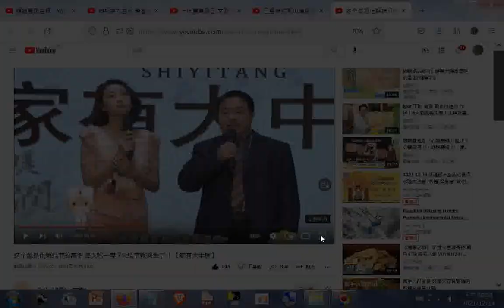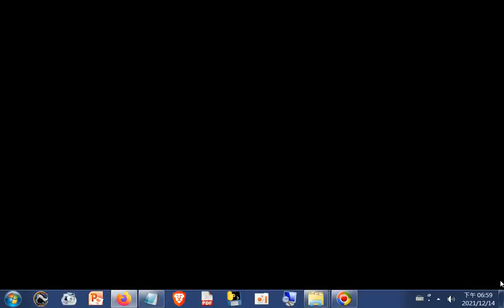痰濕體質的形成與飲食甜食、海鮮、肉類、熬夜、衰老都有關病從口入多吃奶油蛋糕最容易造成痰濕體質，因為奶油脂肪很多不易消化有礙脾胃功能，又提到吃肉類也會造成痰濕體質 尤其是肥肉筆者附錄避免缺蛋白質可用純杏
痰濕體質的形成與飲食(甜食、海鮮、肉類)、熬夜、衰老都有關(病從口入)(多吃奶油蛋糕最容易造成痰濕體質，因為奶油脂肪很多不易消化有礙脾胃功能，又提到吃肉類也會造成痰濕體質)(吃大魚大肉，尤其是動物的肉類也是最容易產生痰濕的)(尤其是肥肉)(筆者附錄避免缺蛋白質可用純杏仁粉作替代食品，一湯匙量泡熱開水加入飯菜中食用)
(還提到石榴籽、葡萄籽(小心咬乾的籽不要咬破假牙)、獼猴桃籽)(可吃適量辣椒、香菜--芳香化濕)